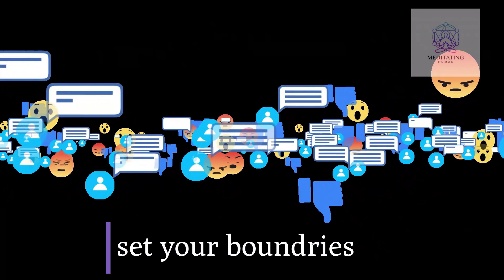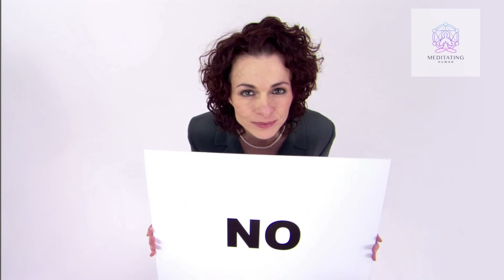Becoming an Expert in You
If you believe in yourself, anything can be possible. In order to achieve success, you must first believe that you are capable of accomplishing whatever goal you set your mind on. When you learn how to believe in yourself, it gives you the power and strength to go after your goals without worrying about failure or what other people may think about your abilities or chances at success. Once you believe in yourself, the sky’s the limit!

1. Guided Meditations
2. Walk & Talks
3. Live Stream Subliminals